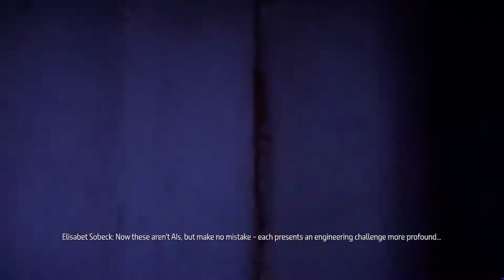Horizon Zero Dawn Complete Edition (PS4) Episodul 20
Vizionare plăcută!

Horizon Zero Dawn este un joc de rol de acțiune dezvoltat de Guerrilla Games și publicat de Sony Interactive Entertainment. A fost lansat pentru PlayStation 4 la începutul lui 2017. Complotul îl urmărește pe Aloy, un vânător într-o lume depășită de mașini, care își propune să-i descopere trecutul.